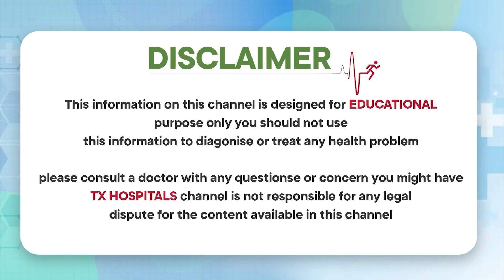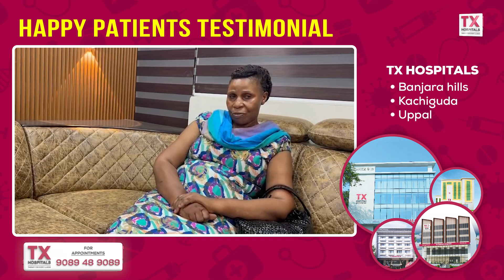International Patients :Joyful Experiences with Bentall Procedure || Patient Story || TX Hospitals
TX Hospitals Group is a chain of Multi-Specialty health care providers that is spreading its wings all around the city with its four fully functional, well-equipped 400 bedded centres.

Cardiac Sciences
Neuro Sciences
Renal Sciences
Gastro Sciences
Cancer Institute
Mother & Child
Orthopaedics & Rheumatology
Emergency & Critical Care
Internal Medicine
Pulmonology
Anaesthesia & Pain Management
Dental & Maxillofacial
Dermatology & Cosmetic Care
ENT
Eye / Ophthalmology
Psychiatry
Physiotherapy & Rehabilitation Centre
Radiology, Laboratory, Endocrinology
Genetic Medicine
General Surgery
Dietetics & Clinic Nutrition
Transplantation Medicine

Currently, we are located in Uppal, Kachiguda, Banjarahills Block-1 & Banjarahills Block-2 (TX Children's Hospital) in Hyderabad.

1) WhatsApp Group: Ask your questions to our Expert Doctors, Join us